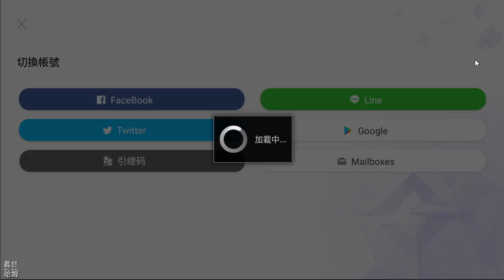【哈姆手游試玩】《三國殺名將傳》威力加強版 事前預約活動即將展開 |高顏值三國 RPG 和最美的人玩最美的遊戲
==刪檔測試返還規則==
【儲值返還】
在本次刪檔付費測試期間，所有的儲值金額均會在公測時返還，具體返還規則如下：

1.本次測試期間儲值金額將根據金額額度，以100%玉璧+50%元寶的形式返還至公測角色中，同時還會返還100%的親密度至公測角色中。
2.只有在測試期間綁定第三方帳號、且在公測時綁定相同的第三方帳號才可以獲得獎勵。
3.測試結束時，綁定同一第三方帳號下的多個角色的儲值金額累加計算返還至公測。
4.公測時，僅限第一個綁定該第三方帳號的角色領取，且僅限領取一次。
5.帳號信息僅記錄最後一次綁定的第三方帳號。（注意！解綁會導致訊息丟失）
6.返還的元寶和玉璧不計入儲值活動
7.公測開啟后30天內領取。

【普惠禮包】
所有參與本次刪檔付費測試的玩家，在公測時均可以領取一份測試大禮包，具體領取規則如下：
1.參與測試的玩家需綁定第三方帳號，并在公測時綁定相同的第三方帳號
2.帳號信息僅記錄最後一次綁定的第三方帳號。（注意！解綁會導致訊息丟失）
3.獎勵發放到公測時第一個綁定該第三方帳號的角色中
4.公測角色達到5級時可以領取獎勵。
5.公測開啟后30天內，登入任意伺服器領取。

==遊戲特色==
【殿堂級立繪】
百位設計師匠心打造的高品质遊戲畫面，精美的人物立繪和遊戲場景，將經典與幻想完美結合，帶給你極致的視覺享受！

【傳奇名將，共戰三國】
招募數百位傳奇名將，多樣屬性養成，自由搭配無懈可擊的陣容，開啟酷炫合體技，讓你戰場上所向披靡！

【海量福利，暢玩無壓力】
連續登入即送100連抽，每日登入有驚喜，7天送任選橙將！不課不肝也能獲取豐富資源！

【超強軍團，制霸天下】
萬人大同服！全服即時互動聊天，與好友並肩作戰，挑戰軍團BOSS，殺出重圍！

【超燃主題曲】
「不屈の野生～Tiger in my heart~」是由曾為日本人氣動畫主題曲創作團隊草野華余子作詞作曲，堀江晶太編曲，日本知名歌手瑞葵 (from UNIDOTS)傾情演唱，完美表現了三國宏偉世界觀。

【豪華聲優陣容】
日本全明星聲優陣容全程語音陪伴，帶給玩家一場優質的視聽盛宴:

1.《三國殺名將傳-威力加強版》是一款日系畫風三國題材的卡牌收集冒險戰鬥 RPG 遊戲，遊戲目前開啟預約活動，預計於 2021 年 8 月 12 日推出。可以使用 LINE、FB、GooglePlay、信箱、遊客帳號...等方式登入遊玩。

2.我本身沒有玩過《三國殺名將傳》，因此不清楚兩者差在哪裡。當作初體驗進行遊玩測試，影片為刪檔封測版，封測時間為 6 月 24 日-7 月 7日，影片發布後即將結束測試。

3.進入遊戲後先是戰鬥系統展示，戰鬥中使用 Q 版模組，人物有高顏值精美的 Live 2D，日文語音配置完整，招式細節均有做出來，也有羈絆合擊技能的動畫演出。

4.總的來說，玩法豐富角色立繪精美，招募三國名將養成收集，戰鬥 Q 萌有感打擊，日本豪華聲優配置。沒玩過《三國殺名將傳》的人或許可以來試玩體驗看看這款威力加強版。